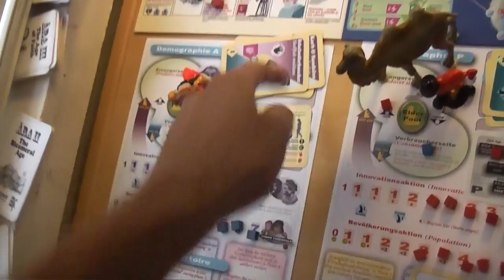PablOrigins 021- Black